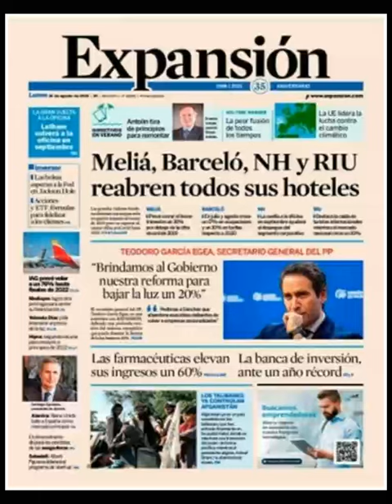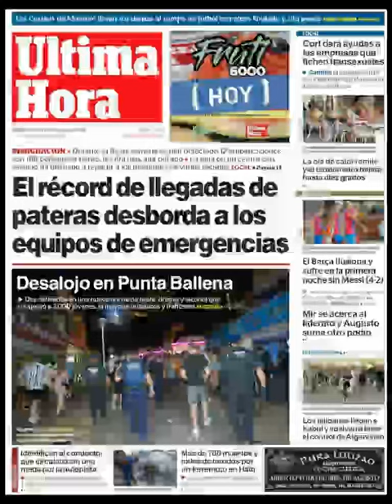Noticias Lunes 16 Agosto 2021 Principales Titulares Portadas Diarios Periódicos España Spain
Principales Titulares de Noticias en Portadas Diarios Periódicos Españoles del Lunes 16 de Agosto de 2021 ¿Que le Parecio este día?